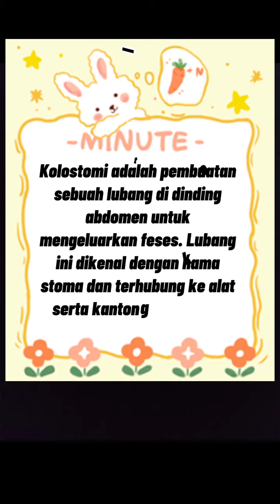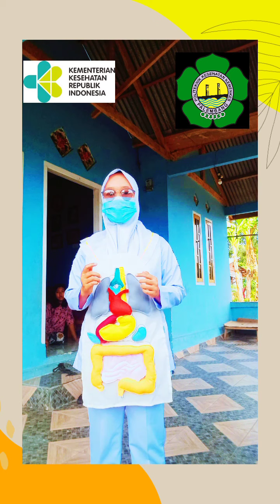Colostomy,Ileustomy,dan Urustomy|| Siska Andela